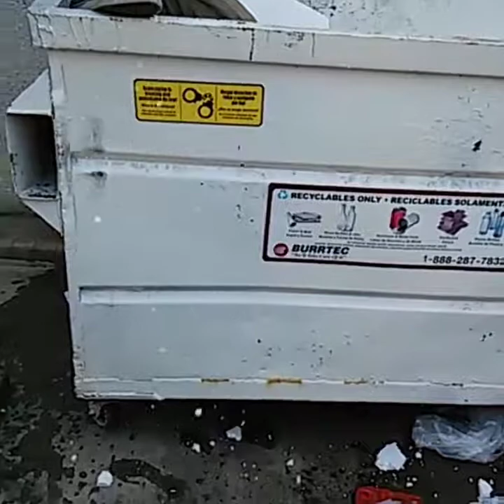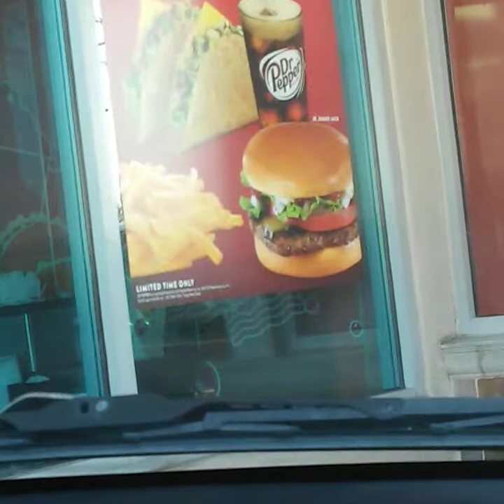D A V I D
So long my friend, this was too painful.
I found out you passed on July 3rd, you were already buried and had passed May 24th.
I want to send out my condolences to your family, mom, dad, sister Leslie, brother Daniel stay strong.
I am so sorry for this loss, I felt it too.
I didn't get to talk to David for over a year maybe two, I heard him and his brother Daniel were acting up running the streets and it really was heartbreaking.

I was told he was overdosing left and right even once at work and I couldn't believe it.
Last I heard, David was sober and living with his father again David Sr.
I was waiting to hear from David, a knock on my door or call from a random number.
Its weird, the week I found out he passed I was wondering where he was at.
I met David when I was in 4th grade at the basketball courts in my apartments, 2003.

We were close we just clicked and related to each other in a lot of ways.
Taste in music, ladies, movies and food etc.
I'll never forget the good times going to some house shows/parties, sleeping over, staying up late watching movies/shows/Dragon Ball Z, turning the volume all the way down and making funny voices for movies (parodying), lookout spot, GMR (Glendora Mountain Road), eating or just hanging out trying to figure out what to do for the night.
We weren't the popular ones in our group.
When we were teens, not a lot of us drove so it was a race to the front of our apartments to claim our spot.
“Window! Shotgun! Middle!"
Most of the time we would lose that race to the front and end up getting left out often if something big was happening.
Always pictured David and myself as the equivalent to Harry Dunn, and Lloyd Christmas from;
If you didn't know David he was a nice guy who people would sadly mistake his kindness for weakness.
David had a good heart and cared about his friends and family more than himself.

As his sister Leslie said, “He was a BIG kid with a BIG heart."
David was a cat with a good sense of humor, good taste in music, big dreams and always wanted to satisfy everyone or help out anyway he could.
David was very intellectual and possessed great potential, but possibly didn't see it himself.
I'm so sorry David, I wish there was some way I could've helped you; but it is what it is.
Time waits for no man, love your family and friends and reach out to someone if they have a substance abuse issue or it could be too late.

I want to see you healthy and sober again Daniel when you get out, I know you and your brother were close.
Please stay away from bad company, stay clean and be with your family.

GODSPEED DABID!

SEPTEMBER 1ST 1991 - MAY 24TH 2021

REST UP DAVID ALL OF YOUR FRIENDS & FAMILY LOVE YOU AND MISS YOU BRO... SEE YOU IN THE NEXT JOURNEY, GOD BLESS YOU ALL...